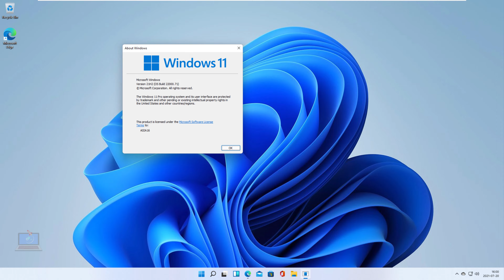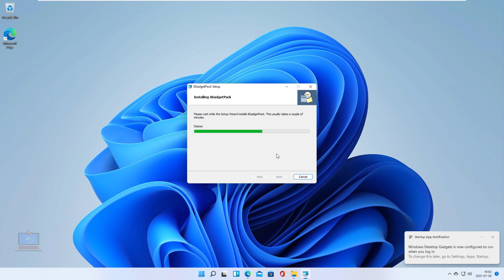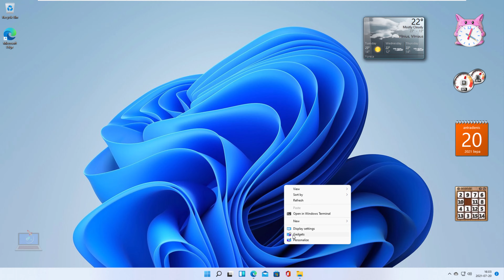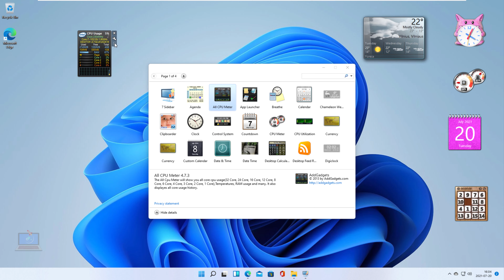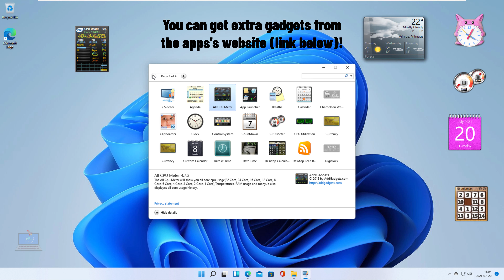How to Get Desktop Gadgets on Windows 11!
Remember gadgets? Well, now you CAN get them for Windows 11 as well! For all gadget fans who enjoyed them, here is the reinvigorated version of desktop gadgets, which is compatible with Windows 8.1, Windows 10 and Windows 11!

HOW TO DOWNLOAD AND INSTALL DESKTOP GADGETS ON WINDOWS 11
1. Download the Desktop gadget installer from this
2. Run the installer.
3. Wait for the package to install.
4. Enjoy! :)

The package includes all the stock gadgets, i.e. Calendar, Weather, CPU Meter, Currency, RSS Feeds, Picture Puzzle, and Slideshow, plus some additional ones! Moreover, you can get extra gadgets from the apps's website.

Besides, it supports all Windows languages, so you will get gadgets in your native language! The installer is able to detect the required language automatically and install it in your preferred language.

You will have the Gadgets entry in the right-click context menu. However, to see it, you should first click on "Show more options" button, as Windows 11 displays the shortened menus by default. Also, you will be able to show/hide gadgets from the View submenu.

But that's not all! The gadgets will be available in the classic Control Panel. They will have their own icon under "Personalization and Appearance" area, along with quick tasks.